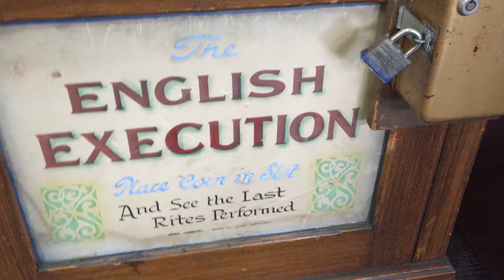English Execution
Another vivid recreation of human history at the Musée Mécanique on Fisherman's Wharf.